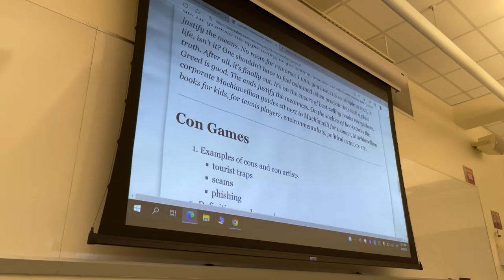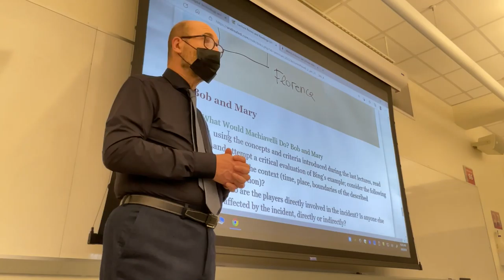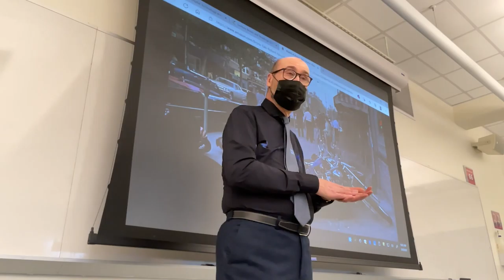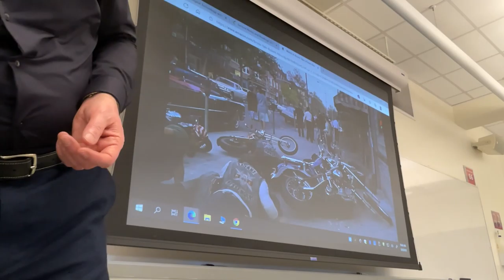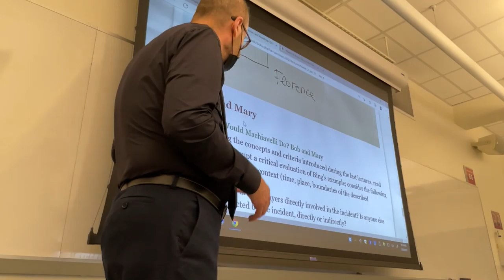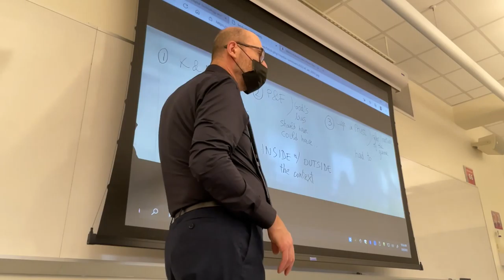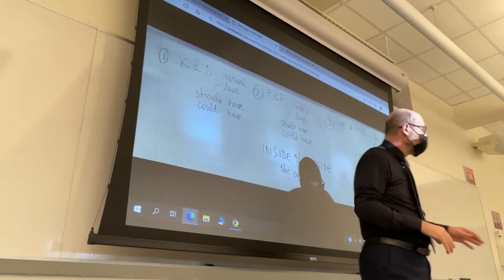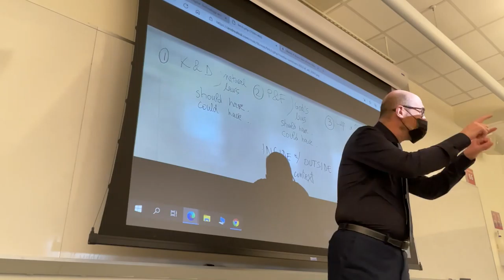CLT 362: Lecture from Feb. 4, 2022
Updates to the class wiki: videos, pictures.
The plan for the day.
Recap and expansion of previous topics: short stories from the late Middle Ages, and their connection to Machiavelli’s mindset.
Intro to “A Bronx Tale” (1993, dir. Robert De Niro).
Select scenes from the film (not included in this video).
Analysis of the scenes from the film.
Ciappelletto, from the first novella of the Decameron, and the notion of context as an ecosystem.